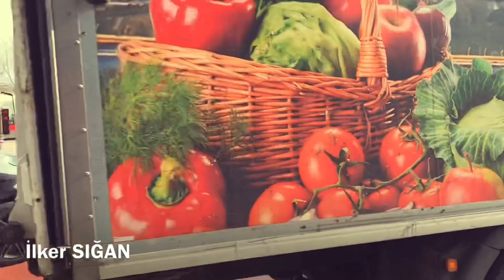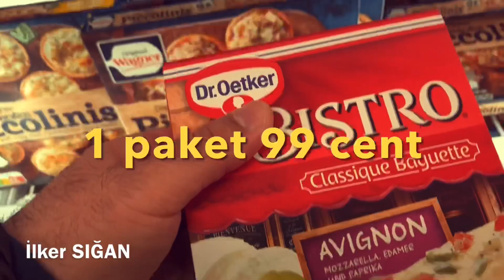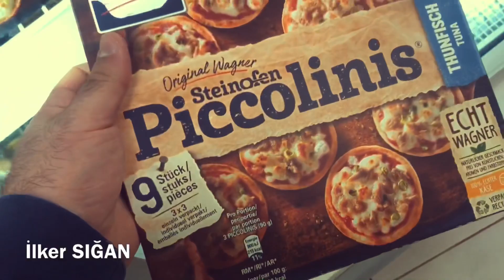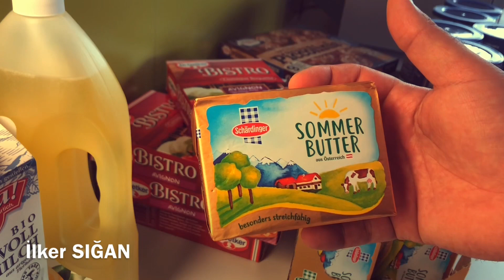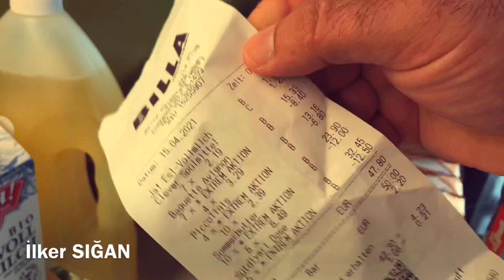Sahur Menümüz | Sahurluk indirimli Market Alışverişi | Viyana’da Ramazan vlog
Bugün Ramazan ayı sahur alışverişi yaptık sahurda ne yemeli düşünürken, sahurluk pratik tarifler ararken Alman marketi Avusturya Viyana da indirim katılığında uygun ürünler vardı be çok avantajlı fiyatlara toptan sahur alışverişi yaptık Ramazan alışveriş listesi ile marketten toptan alışveriş yaptık
Ramazan yemekleri sahurda sahurluk  tarifler arama düşüncemizi bir nebze rahatlattı Alman marketi alışverişi ve sahur menüsü ile devam eden sahur vlog videomuz Avrupa’da yaşam Avrupa Viyana vlog videosu tarzında devam etti Ramazan sahur yemekleri bizde pratik ve hafif oluyor
Keyifli seyirler
İlker SIĞAN
Viyana